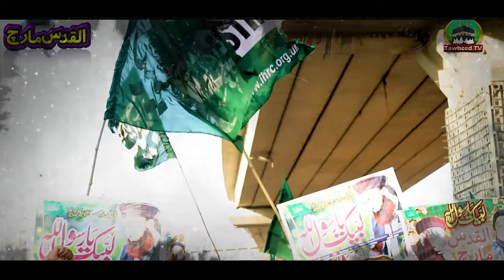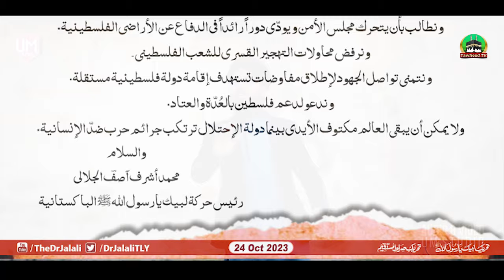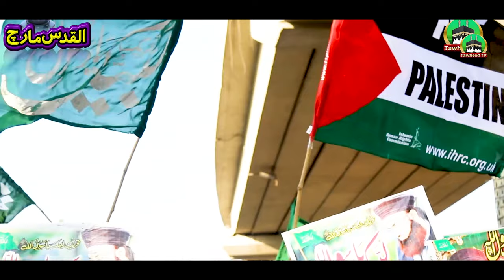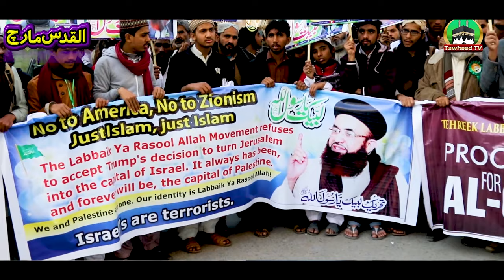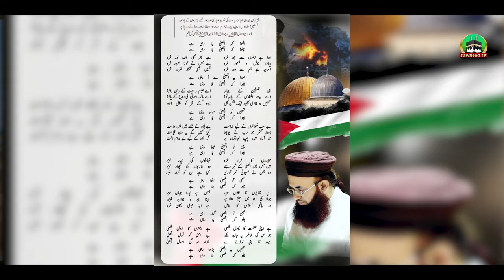Otho Ke Aqsa Bula Rahi Hai | Al Qudas Lana Labbaik Trana Dr Ashraf Asif Jalali By Ahmed Raza Jalali